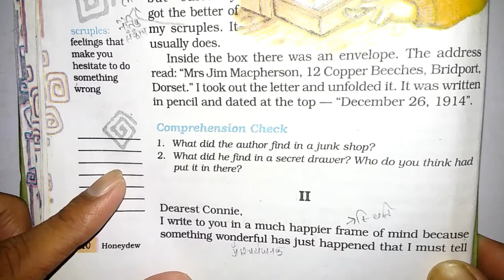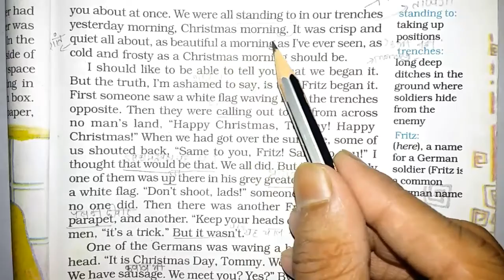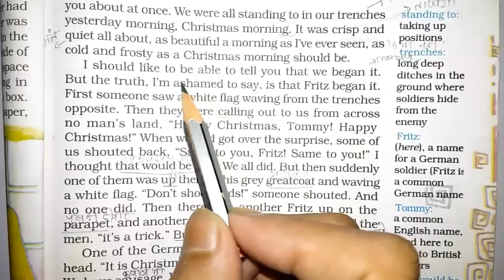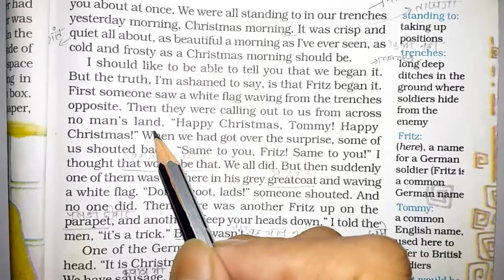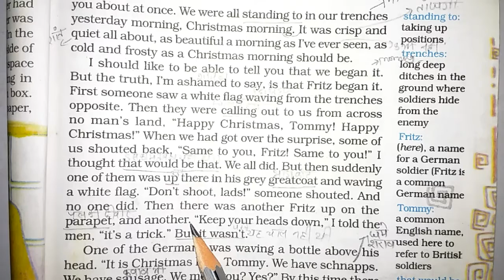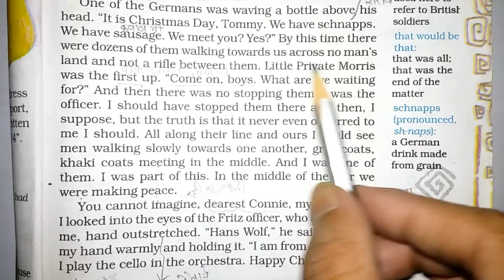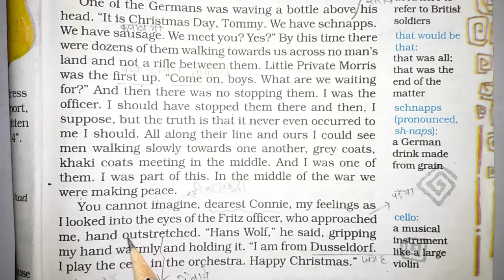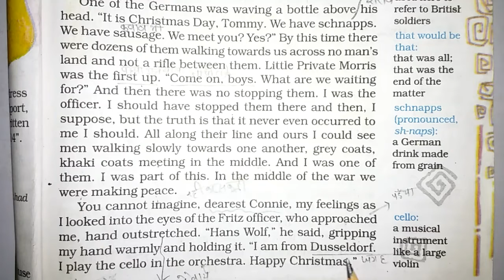The best christmas present in the world part-II /Honeydew English Class8/ by kundan sir/kundansir